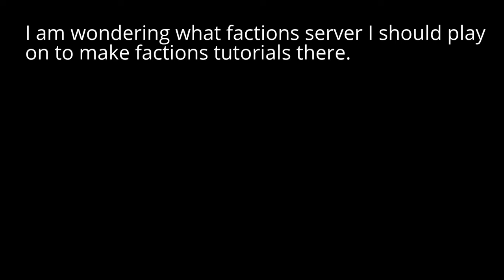Minecraft: What should I do next? (T074)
I am wondering what I should do next here. Hmph, I wonder what it will be.